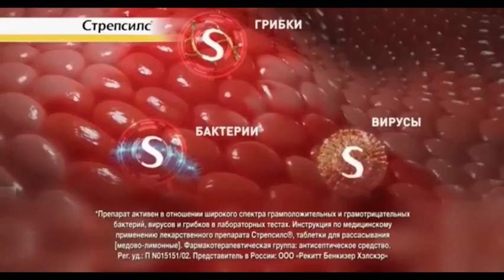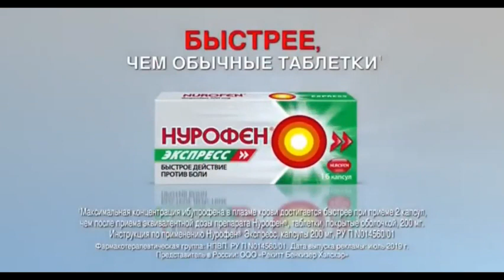Рекламные блоки, анонс и заставка (Авто Плюс, 31.10.2020)